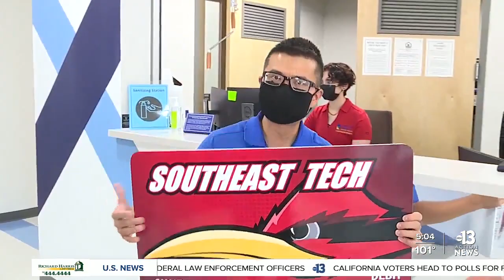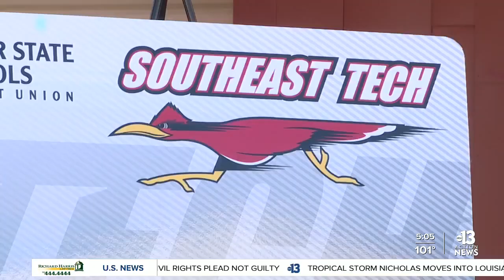First student-run bank established at Southeast Career and Technical Academy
Being able to handle money is such an important life skill for anyone and some valley high school kids will be getting a head start. Jeremy Chen reports.